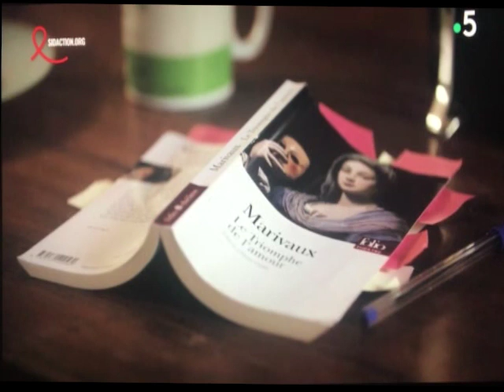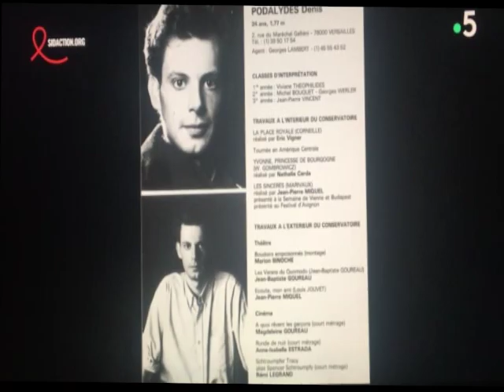Passage des arts - Denis Podalydès, pour l'amour du jeu sur France 5 le 06.04.19 Part I